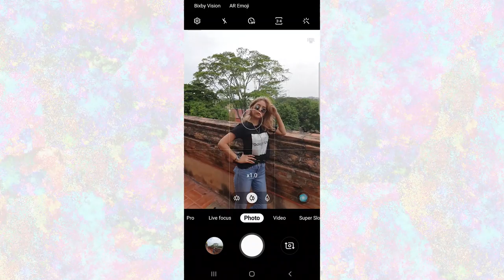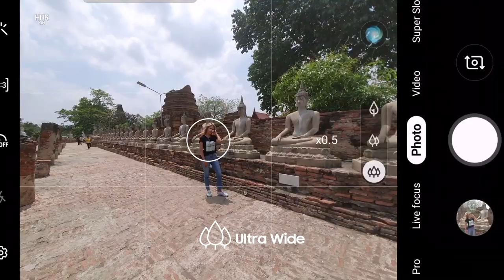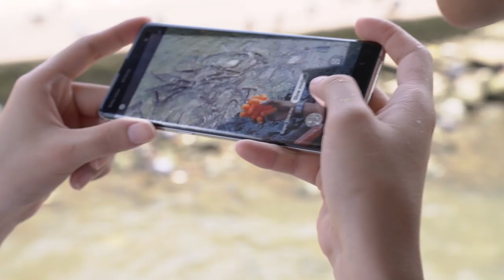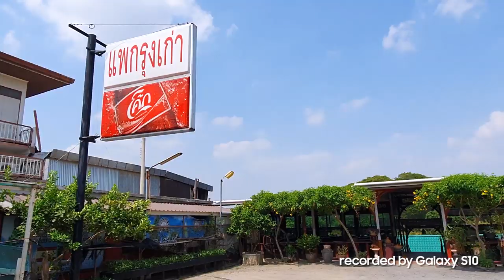Galaxy S10 WeMakeADifference : Archita Station X Kanokkorn Wirotjunlasak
ตามไปเที่ยวอยุธยาและดูเคล็ดลับการถ่าย VLOG ในหนึ่งวันกัน ใครสนใจอยากถ่าย VLOG แบบนี้ ห้ามพลาด!

รู้จักกับ Galaxy S10 มากขึ้น คลิก